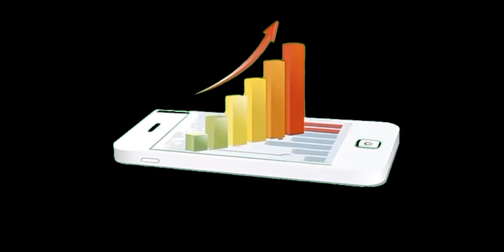Facts about Singapore |Universities of Singapore|GDP of Singapore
This channel is about different countries facts about different countries ,
💯💢💥🔥🔥🔥✨✨✨🔥💥💢💯💢🔥different personalities and scientific research, political personalities ,top 10 things like top 10 cars ,top 10 bikes ,Top 10 countries top 10 personalities ,top 10 attacks like about top 10 things.
💥 Facts about Singapore
Singapore universitiy of technology and design